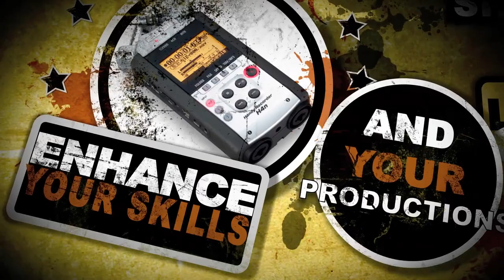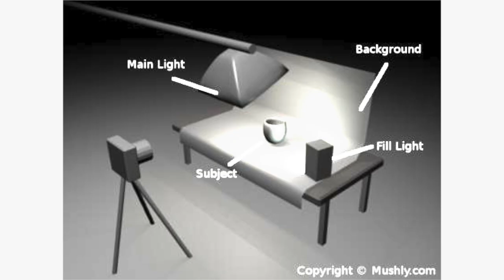Macro Monday: Being Prepared and Giving Thanks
On this Macro Monday we showcase last weeks Photo Assignment and teal about being prepared and giving thanks!

B&H Nikon D600 Bundle Deal

Equipment used in this video:

Nikon D7000
Nikkor 50mm F1.4
PBL Softbox Umbrella
Zoom H4N

ÃÂ­ ÃÂ­

ÃÂ­ ÃÂ­

Ã¢Â
Ã¢Â
Ã¢Â
 The Photo/Video Show QUESTIONNAIRE Ã¢Â
Ã¢Â
Ã¢Â

Help me improve! Thanks in advance! Ã¢ÂÂº

ÃÂ­ ÃÂ­

ÃÂ­ ÃÂ­

ÃÂ­ ÃÂ­